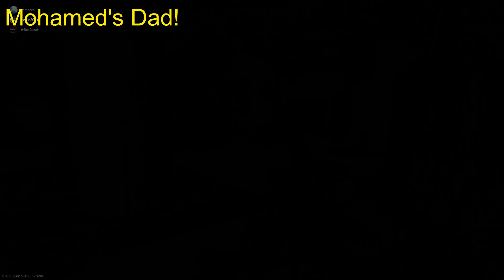Call Of Duty Warzone: 'BEST Moments And Clips' EP1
██▓▒­░ ►▬ WELCOME ▬◄ ░▒▓██

★ ALL MY SOCIAL IN ONE SPOT!

&quot;I Have All The Gaming Content You Can Handle! I Hope You Enjoy Your Stay!

★ Become A Channel Feature ★ £5 (Your Channel Gets Pinned On My Channel's Home Page For 30 Days)
★ Become A Channel Moderator ★ Be A Member Of The Channel For A Month! *CLICK THE JOIN BUTTON*
My Equipment:

Keyboard: HyperX Alloy Gaming Keyboard

Mousepad: Hype Best Full Desk Mouse Mat

Mouse: Logitech G203 Gaming Mouse

Monitor: Samsung Gaming Curved 27&quot; 144hz 1ms Gaming Monitor

Webcam: HD 1080P GENERAL WEBCAM (EBAY)

RYZEN 2600X

MSI BF450 AM4 MOTHERBOARD